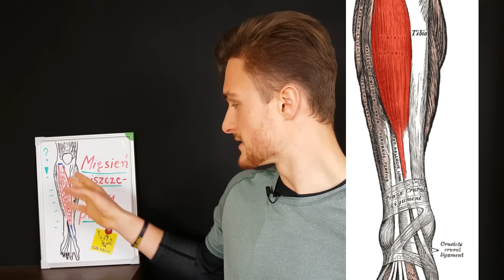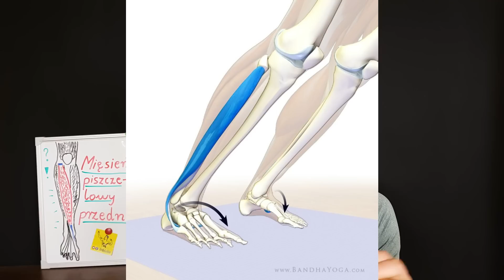Mięsień piszczelowy przedni + SHIN SPLINTS - Zapomniane mięśnie #6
Jeśli myślałeś, że nic Cię już nie zaskoczy: co jeśli powiem Ci, że mięsień podnoszący naszą stopę na wielkie znaczenie jeśli chodzi o nasz ruch?

O MNIE: Siła, mobilność, sylwetka, anatomia - wszystko co musisz wiedzieć.
Nazywam się Kornel Pęksa, jestem fizjoterapeutą i trenerem personalnym. Moją pasją i specjalnością jest trening siłowy, a także przygotowanie motoryczne sportowców, również biegaczy. Zajmuję się wszelkimi kwestiami związanymi z problemami ruchowymi, techniką ćwiczeń i mobilnością. Korzystam z badań naukowych, a także z doświadczenia z pracy z podopiecznymi i nad sobą :)